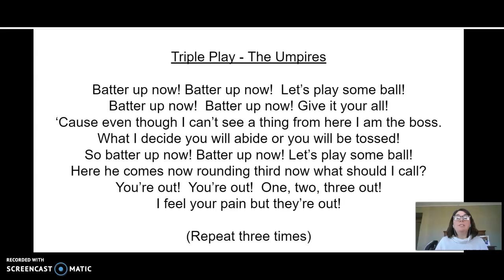Triple Play - Umpire